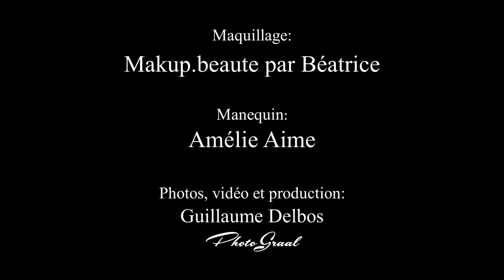Maquillage Hallowen Béa2